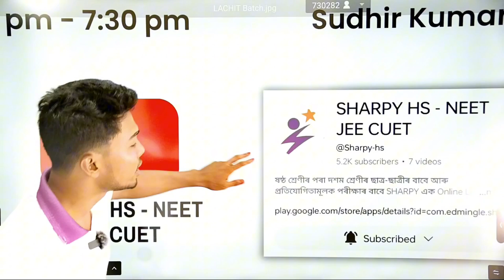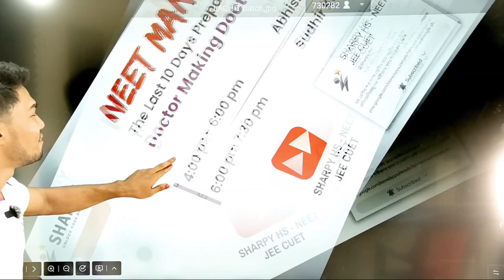NEET MANTRA🔥Last 10 Days NEET Preparation| Doctor making Doctors!😲🎉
Animation 3D for Assamese Medium Students.
English medium students can also watch this videos to understand better.

👉🏻 Do you want notes?
👉🏻 Do you want question-answers on this chapter?
👉🏻 Do you want to attend MCQs on this topic?
You experience rich quality 3D animations 🕶 here to help you visualise and understand concepts easily!  It will definitely help growing your result! Don't miss - click here NOW!